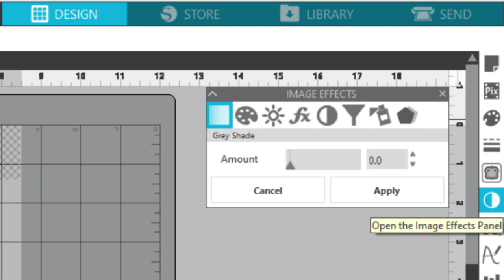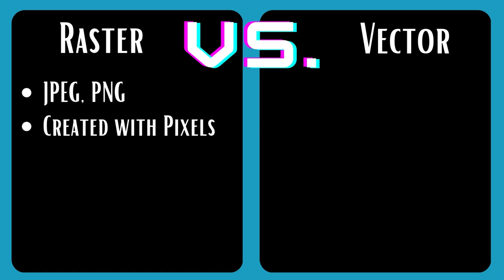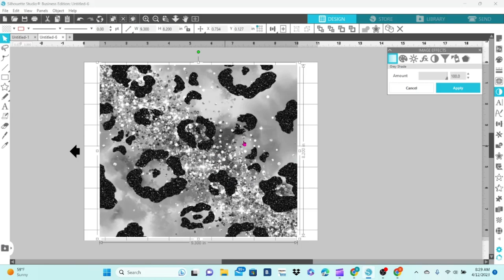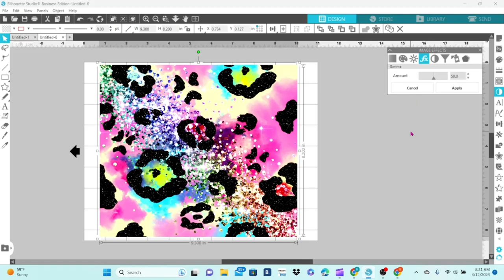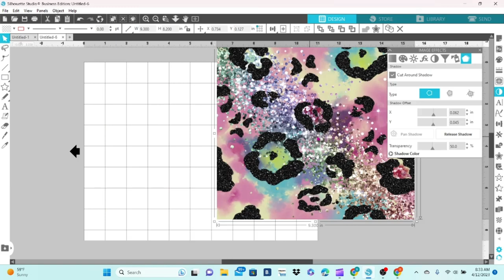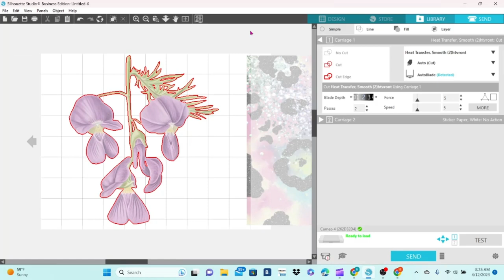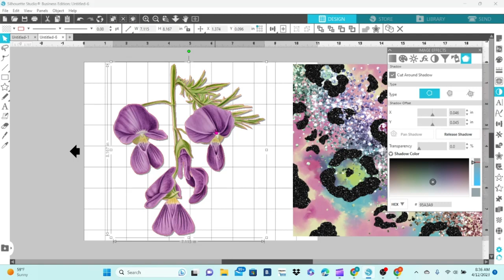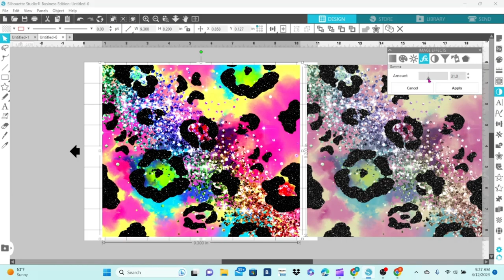Unveiling the Hidden Powers of the Image Effects Panel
In this video, we'll be revealing the hidden powers of the Image Effects Panel in Silhouette Studio! This tool can be used to create stunning images that will really bring your designs to life.

If you use Silhouette Studio to print anything, then you'll love this tutorial. We'll be using the Image Effects Panel to create some stunning images that can be used for sublimation, print and cut, waterslides, or stickers. After watching this video, you'll have all of the information you need to start creating amazing images with the Image Effects Panel in Silhouette Studio!